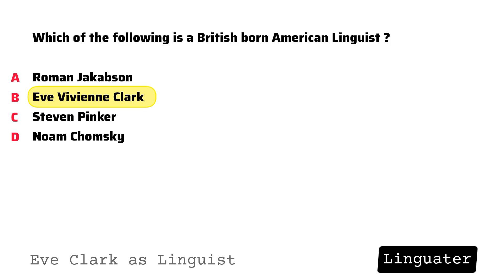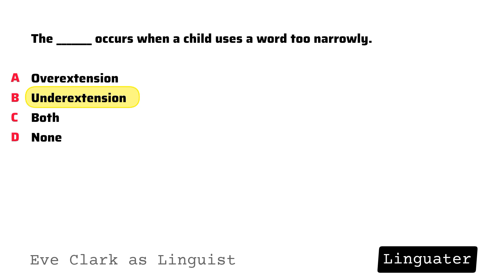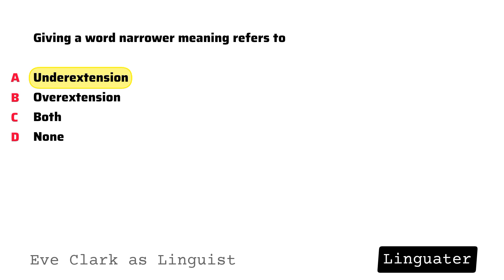Top MCQS on Eve Clark as famous Linguist - Overextension and Underextension - Linguistics MCQS Quiz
▪️A Complete Solution of Linguistics & ELT for Competitive Exams